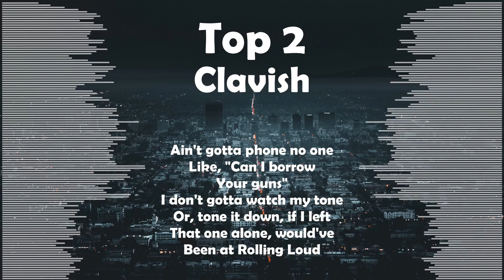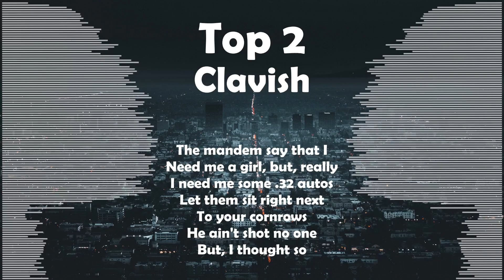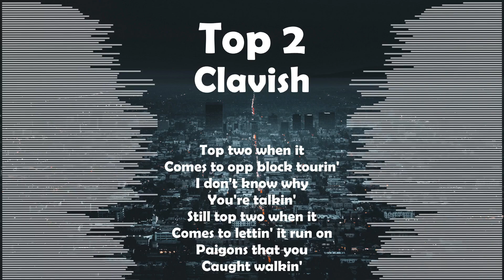Clavish - Top 2 (Lyric Video)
Please leave any song requests in the comments

Or send a message on Instagram to: @daniil_lyrics

Lyrics:

Who done it worse than us? Can't go back to servin' up
Old friends got nothin' to say in person, but, on the 'net they be talkin' up
Had a dream they was 'tent, they was chalkin' it up
Next day, I see BH borin' it up
I'm still top two when it comes to puttin' in dirty work, done more than enough
Top two when it comes to scorin'
Top two when it comes to pourin'
Top two when it comes to puttin' on black and wettin' up opps in the mornin'
Top two when it comes to opp block tourin', I don't know why you're talkin'
Still top two when it comes to lettin' it run on paigons that you caught walkin'

Twenty pound each for the laces, but, Tae can pattern me three for fifty
Step with my chain out, everyone shifty
You ain't never caused no Section 60
Section 18, done him up quickly, tickin' my local spender
If your bine or blade weren't lit when it mattered, you can't be a close contender
That was a cold December
Get nicked, and I won't remember
If you're not puttin' no IC3 on your knife, put an IC3 in the blender
Bro try chef shitface in his head, but why not go for somewhere tender?
Out of curiosity, ain't no one gonna ride for their member
019 it was me, probably the reason your mum said, "Stay at home"
Spinnin' the block, don't bring my phone
Rimowa, of course, we came with the chrome
Ain't gotta phone no one, like, "Can I borrow your guns," I don't gotta watch my tone
Or, tone it down, if I left that one alone, would've been at Rolling Loud
Still tryna put someone's son in the clouds, bringin' my pipe on tour
'Cause I don't know who I might spot in the crowd
You go there later, I'm goin' there now
Get a third one, or take it trial
But, I might be gone for a while
I'm still top two when it come to drillin', say that I'm not, then you're in denial

How can I be homophobic? What, just 'cause my man's not rollin'?
Really caught dookie strollin', had his shank, but, I'm why there was a pokin'
Don't make sense tryna mention my name same time that you're trollin'
Neck shot, chokin'
Girls say I'm a joker, in a stolen car, just know, I'm not jokin'
The mandem say that I need me a girl, but, really, I need me some .32 autos
Let them sit right next to your cornrows
He ain't shot no one, but, I thought so
I ain't tryna be a boss on my block
When I was in jail, my opps try put put some chicken change on my head
And, I found that cute, I can more than double the guap
Who's scorin' points and puttin' up shop?
's a victim, same time snitchin'
If my music starts declinin', tell Big K, "Link me in the kitchen"
I hate when girls act like they love street shit
Tell them to lock my ting, and they're flinchin'
Snow ain't puttin' no tips in
No tip, by the time that he's done, he's fistin'
Top two when it comes to drippin', all the Ps that I blew on Chrome Hearts
Could of bought me a .44, long .32, 1 Matic, and probably a Smithen
Got no problem buyin' the dingers
But I hate when the cars just sit there catchin' dust and tickets
Why I buy them, just make sure that you're spinnin'